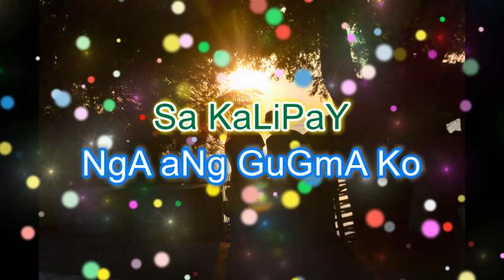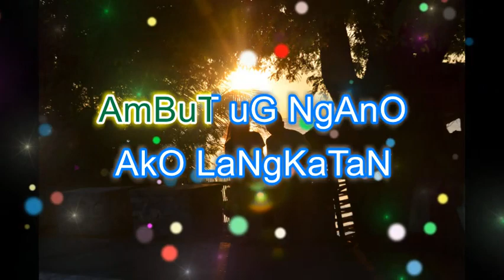GUGMA BY: Ruben Tagalog and Nora Hermosa